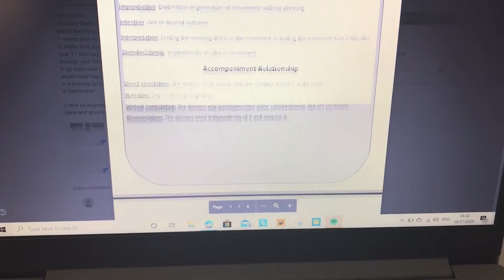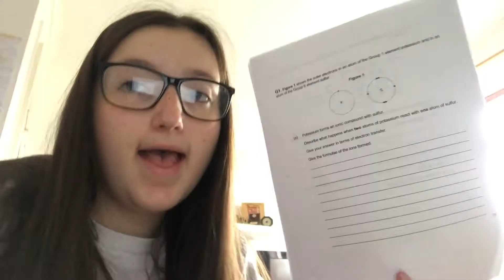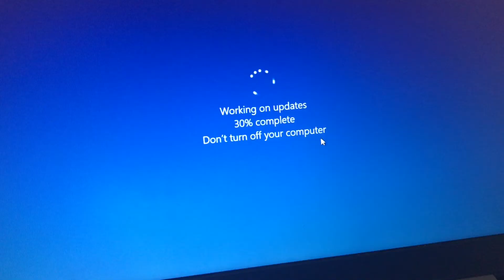MY HOME SCHOOL ROUTINE DURING LOCKDOWN!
Hey everyone!